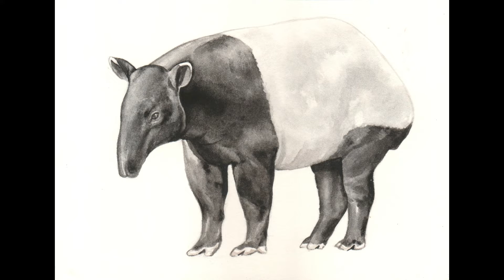【WATERCOLOUR】A TAPIR WATERCOLOR PAINTING